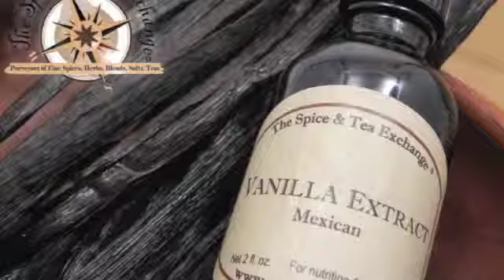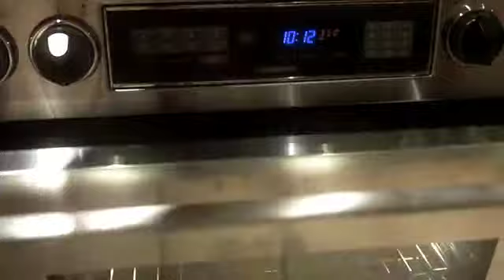Cooking Show Spanish Project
Katie and Sena